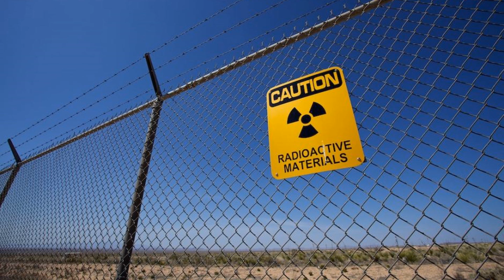Gensou Shoujo Taisen Kou [OST] - Descent - A Crisis Draws Near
"A BGM for times of crisis or emergencies. I threw out as a joke that in Touhou terms, emergencies have to use this theme, but somehow, everyone instantly agreed.

What's the meaning of this...

For all of you who were all "Yeaaaaahhh! Okuu's here!!" when this song played... I'm terribly sorry. ;;

Actually though, it surprisingly (?) fulfills a lot of purposes.

Whenever a youkai attacks, worship the sun.

When someone steps on a touchy subject during a conversation, worship the sun!

Yes, FMW is a game all about nukes!! (not)"

Orig: Sun worship of Gnosis ~ Nuclear Fusion
Source: Subterranean Animism
Author: ZUN
Arr: Ibiza